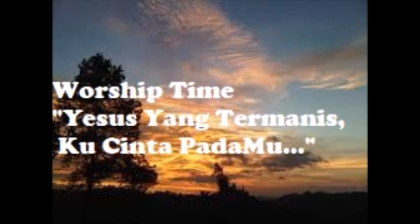Worship Time "Yesus Yang Termanis, Ku Cinta PadaMu..."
YESUS YANG TERMANIS
Yesus yang termanis buat jiwaku
Buat jiwaku, buat jiwaku
Ku cinta selamanya

TETAP CINTA YESUS
Ku mau cinta Yesus selamanya
Meskipun badai silih berganti dalam hidupku

Ku tetap cinta Yesus selamanya
Ya Abba Bapa ini aku anak-Mu
Layakkanlah seluruh hidupku
Pakailah sesuai dengan rencana-Mu